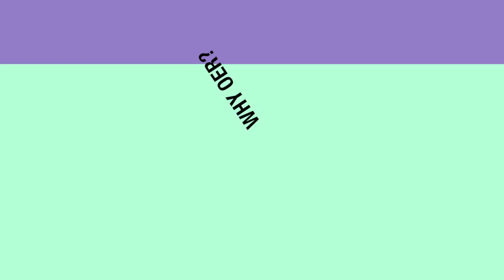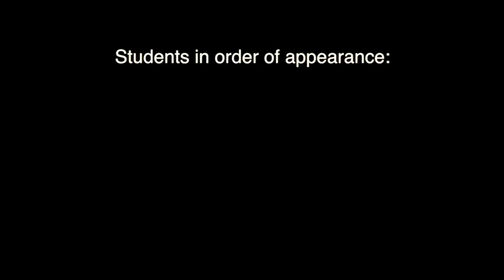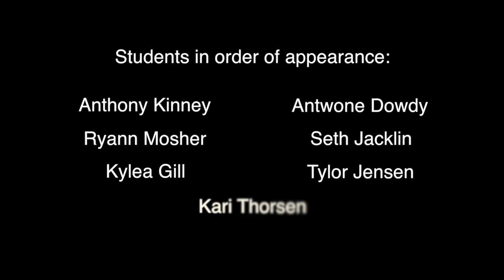1205 Instructurecon_2015